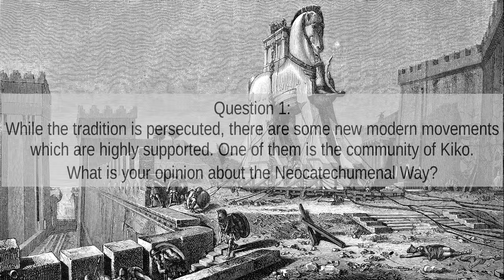Neocathecumenal Way is a Protestant-Jewish community - Bp Schneider interview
Mr. Fülep: While the tradition is persecuted, there are some new modern movements which are highly supported. One of them is the community of Kiko. What is your opinion about the Neocatechumenal Way?

His Excellency Bishop Schneider: This is a very complex and sad phenomenon. To speak openly: It is a Trojan horse in the Church. I know them very well because I was an episcopal delegate for them for several years in Kazakhstan in Karaganda. And I assisted their Masses and meetings and I read the writings of Kiko, their founder, so I know them well. When I speak openly without diplomacy, I have to state: The Neocathecumenate is a Protestant-Jewish community inside the Church with a Catholic decoration only. The most dangerous aspect is regarding the Eucharist, because the Eucharist is the heart of the Church. When the heart is in a bad way, the whole body is in a bad way. For the Neocatechumenate, the Eucharist is primarily a fraternal banquet. This is a Protestant, a typically Lutheran attitude. They reject the idea and the teaching of the Eucharist as a true sacrifice. They even hold that the traditional teaching of, and belief in, the Eucharist as a sacrifice is not Christian but pagan. This is completely absurd, this is typically Lutheran, Protestant. During their liturgies of the Eucharist they treat the Most Holy Sacrament in such a banal manner, that it sometimes becomes horrible. They sit while receiving Holy Communion, and then they lose the fragments because they do not take care of them, and after Communion they dance instead of praying and adoring Jesus in silence. This is really worldly and pagan, naturalistic.

The second danger is their ideology. The main idea of the Neocathecumenate according their founder Kiko Argüello is the following: the Church had an ideal life only until Constantine in the 4th century, only this was effectively the real Church. And with Constantine the Church started to degenerate: doctrinal degeneration, liturgical and moral degeneration. And the Church reached the rock bottom of this degeneration of doctrine and liturgy with the decrees of the Council of Trent. However, contrary to his opinion, the opposite is true: this was one of the highlights of the history of the Church because of the clarity of doctrine and discipline. According to Kiko, the dark age of the Church lasted from the 4th century until the Second Vatican Council. It was only with Vatican Council II that light came into the Church. This is heresy because this is to say that the Holy Spirit abandoned the Church. And this is really sectarian and very much in line with Martin Luther, who said that until him the Church had been in darkness and it was only through him that there was light in the Church. The position of Kiko is fundamentally the same only that Kiko postulates the dark time of the Church from Constantine to Vatican II. So they misinterpret the Second Vatican Council. They say that they are apostles of Vatican II. Thus they justify all their heretical practices and teachings with Vatican II. This is a grave abuse.

Mr. Fülep: How could this community be officially admitted by the Church?
His Excellency Bishop Schneider: This is another tragedy. They established a powerful lobby in the Vatican at least thirty years ago. And there is another deception: at many events they present very many fruits of conversion and many vocations to the bishops. A lot of bishops are blinded by the fruits, and they don’t see the errors, and don’t examine them. They have large families, they have a lot of children, and they have a high moral standard in family life. This is, of course, a good result. However, there is also a kind of exaggerated behaviour to press the families to get a maximum number of children. This is not healthy. And they say, we are accepting Humanae Vitae, and this is, of course, good. But in the end this is an illusion, because there are also quite a lot of Protestant groups today in the world with a high moral standard, who also have a great number of children, and who also go and protest against the gender ideology, homosexuality, and who also accept Humanae Vitae. But, for me, this is not a decisive criterion of truth! There are also a lot of Protestant communities who convert a lot of sinners, people who lived with addictions such as alcoholism and drugs. So the fruit of conversions is not a decisive criterion for me and I will not invite this good Protestant group which converts sinners and has a lot of children to my diocese to engage in apostolate. This is the illusion of many bishops, who are blinded by the so-called fruits.